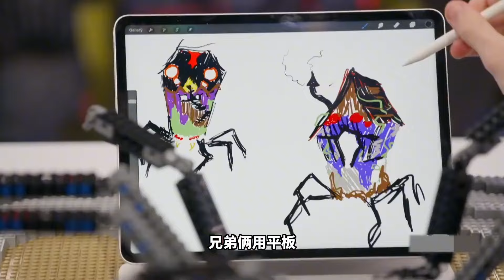乐高大师（澳）第四季：搭建一条会飞的龙！要在载重只有200克的无人机上搭建一条龙，还要操控小无人机穿越障碍物！【积木拌饭】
5分钟看完一集《乐高大师》